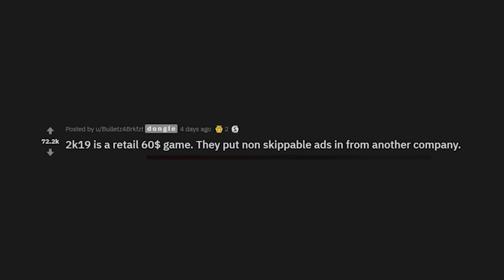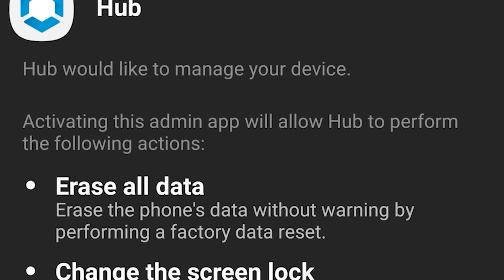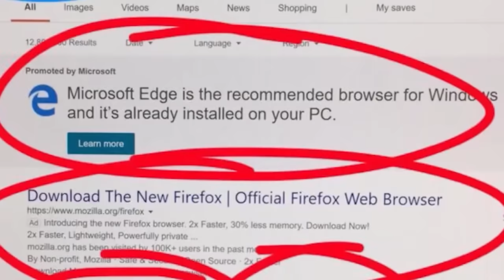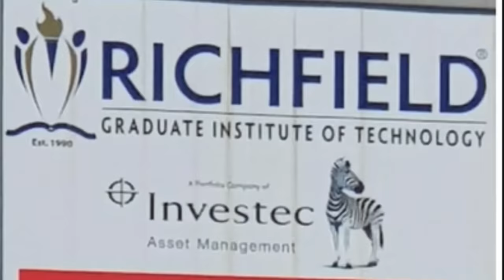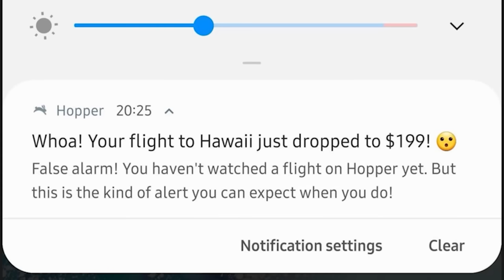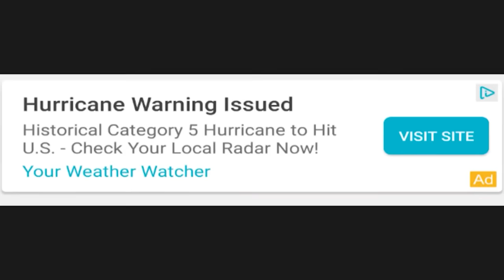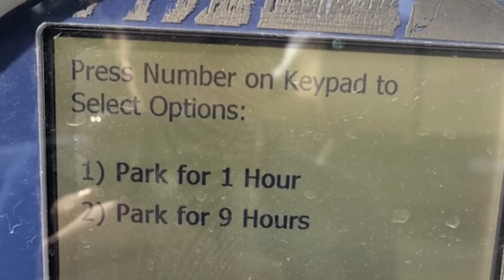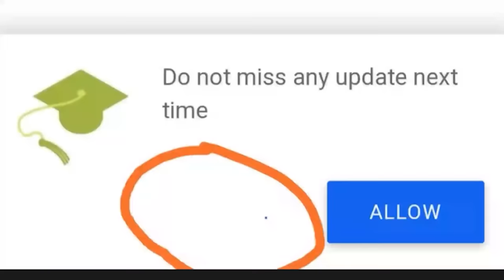a very long reddit video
OVER 4 HOURS of the top posts on Reddit. Video credits below.

Damien | w-why: 0:00
Robin | ARGHGHH: 12:05
Damien | but why doe: 28:19
Robin | why: 42:09
Damien | FREE MONEY (except no): 56:23
Damien | what am i looking at: 1:09:40
Robin | ELECTRIC NOSE: 1:21:56
Damien | BRUH FACE: 1:31:02
Robin | PIKA PIKA SUFFOCATE: 1:43:44
Damien | dwayne aint lookin so good...: 1:54:21
Damien | PHONE BAD BOOK GOOD: 02:06:45
Damien | funny. laughed.: 02:19:31
Zach | BRUH: 02:32:56
Damien | bro,.. that's MAD funny: 02:43:36
Damien | where's the funny?: 02:58:12
Damien | oh.: 03:09:13
Robin | UBER SUBMARINE: 03:18:36
Damien | PEE IS STICKY AND WHITE: 03:29:34
Jack | um: 03:42:34
Damien | so bad its GENIUS: 04:01:48